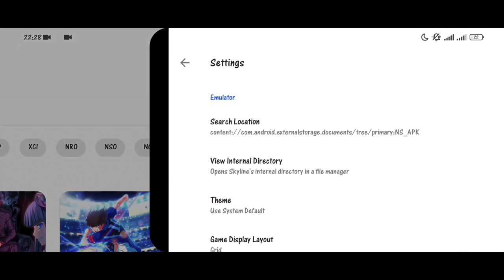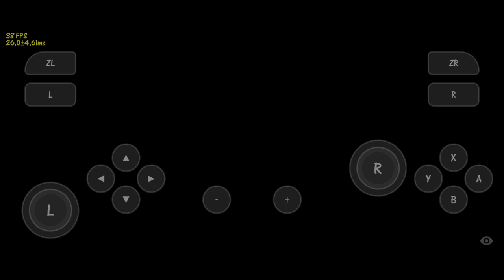Sky Force Reloaded + Save Data | Skyline Android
Tittle Game :  Sky Force Reloaded
Emulator : Skyline 0.0.3
Device : Poco X3 Pro 8/256
Snapdragon 860
MIUI 13.0.1 (masih ori)
Android 12
Offline